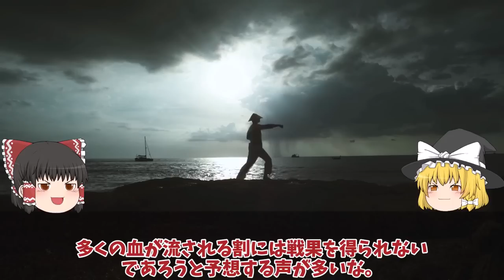【ゆっくり解説・軍事News】ウ軍ついにバフムトでハイマース炸裂T0506補給路断絶作戦！ワグネル全域制圧まであと1割？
引用・転載「出典：海上自衛隊ホームページ」
引用・転載「出典：航空自衛隊ホームページ」
引用・転載「出典：陸上自衛隊ホームページ」